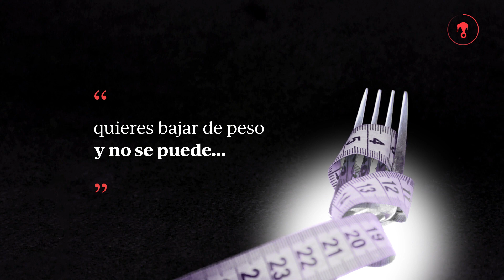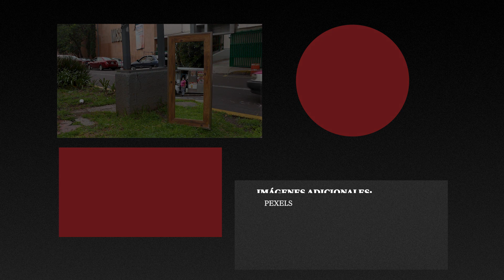Violencia y discriminación médica fomentan la gordofobia en México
La gordofobia en México es una realidad. Para muestra de ello, Cecilia, Rosario y Judith nos explican en este video qué es esta violencia y cómo se vive la discrimación desde la medicina.